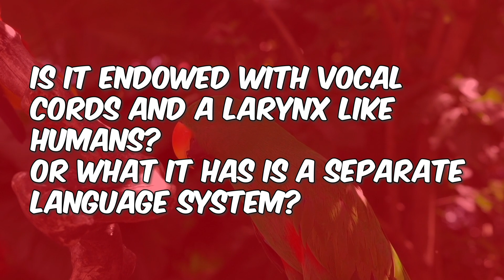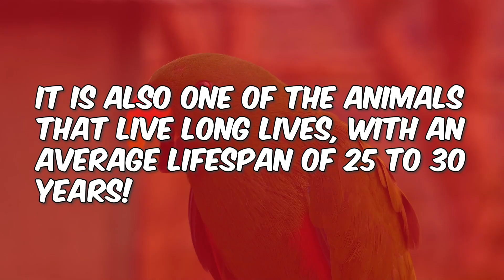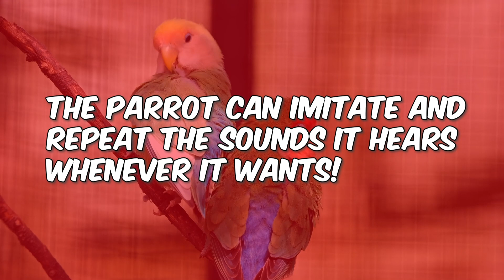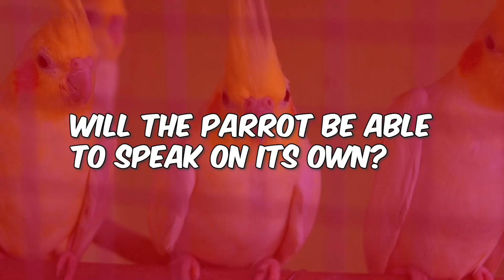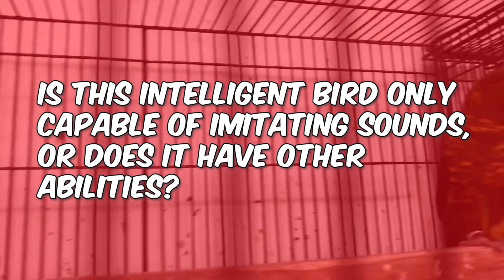Unlocking the Secrets of Parrot Communication: How They Can Speak Human Language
Welcome to Midnight Questions, where we explore the most bizarre and intriguing questions that keep us up at night! In this video, we dive into the mysterious world of parrot speech and find out just how these birds are able to mimic human language. From the anatomy of their beaks to the secrets of their training methods, we'll uncover the science behind parrot speech and answer the question "How can a parrot speak human language?" So join us on this midnight quest as we uncover the truth about parrot speech and discover the amazing abilities of these fascinating creatures!